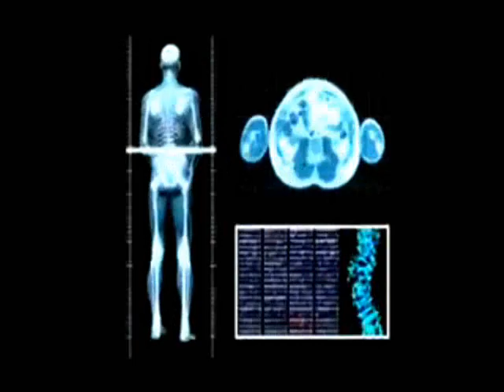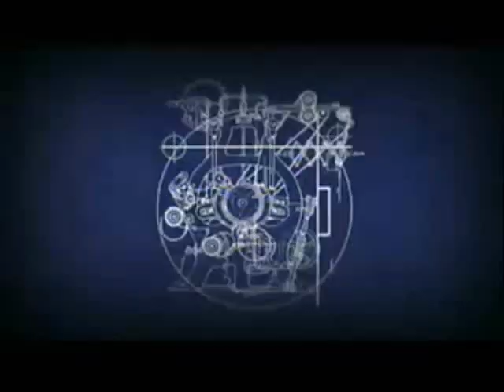MATT morgan TNA theme and titantron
Matt morgans tna theme and a titantron enjoy
song title sleeping giant by 10fold